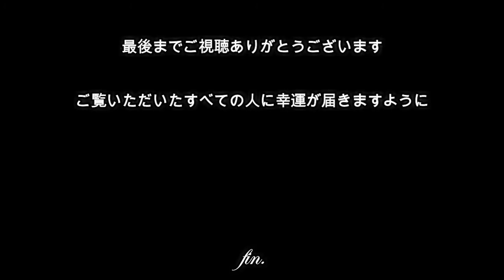大戸神社【神奈川県川崎市の勝運・必勝祈願のパワースポット】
【動画解説】
武蔵国世田谷の吉良左兵衛門の家臣であった内藤豊前の舎弟内藤内匠之助が、吉良家の領地である下小田中村に移り、永正11年（1514年）に信濃国（長野県）の戸穏大明神を勧請したとそうです。

【ご祭神】
天之手力雄命（あめのたぢからおのみこと）
天照大神（あまてらすおおかみ）
宇迦之御魂神（うかのみたまのみこと）
豊玉毘売神（とよたまひめのかみ）
菅原道真公（すがわらのみちざねこう）
面足尊（おもだるのみこと）
火産霊神（ほむすびのかみのみこと）
素戔嗚尊（すさのお）

【大戸神社のアクセス】
所在地 ：（〒211-0041）神奈川県川崎市中原区下小田中1-2-8
最寄り駅 ：
●JR南武線「武蔵中原」駅より徒歩約4分

・見るだけ金運UP！お金のパイプ掃除で循環を良くする霊能者もっちー

・🌾豊受大神🌾直伝❗財布に入れると金運🆙😲HAPPYマネーに恵まれる✨10万人記念🎉特別公開💕

・【金運アップ】お金を引き寄せる力のある不思議な音楽。想像もしていないところからお金が入る。1時間で開運します。

・神様が映った！大神神社摂社で光と共に現れた龍神(蛇)を捉えた強運映像 The Japanese dragon god was reflected